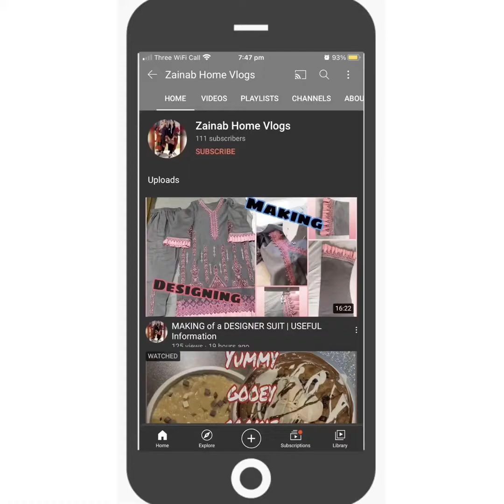Winter dress ideas - PART 4